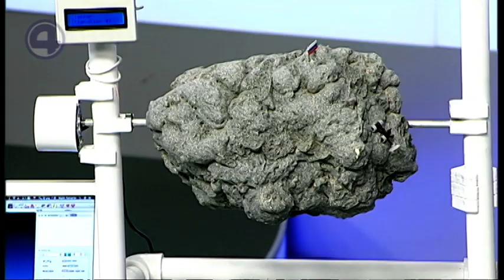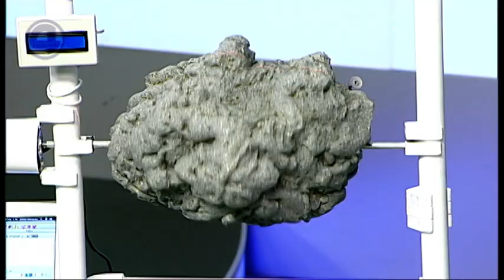22.04.19 Гости: НПО Автоматики, "Семихатовские чтения"